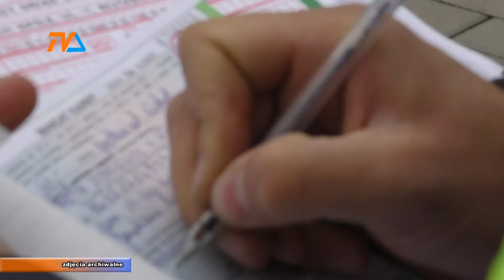Alkoholowe wyczyny suwalskich kierowców |TVSUWAŁKI